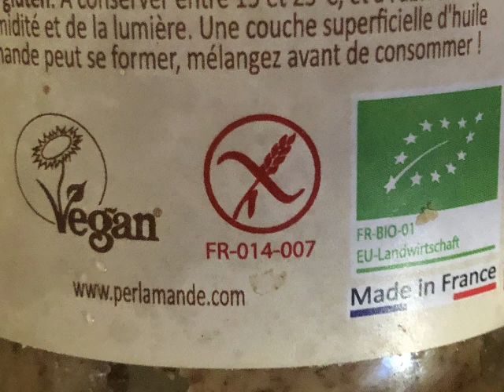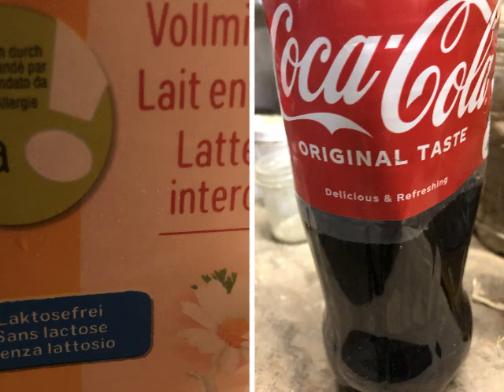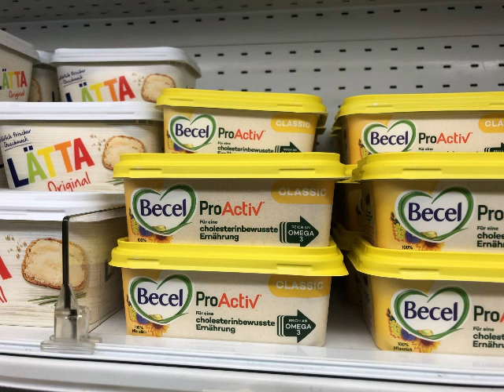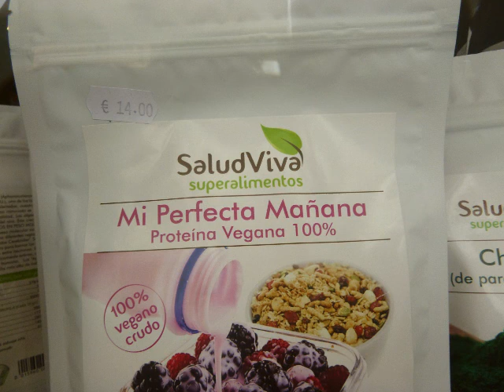Konsumkritik oder Lifestyle?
Wollen wir lieber unser Konsumverhalten kritisch hinterfragen oder aber einen Lifestyle präsentieren?